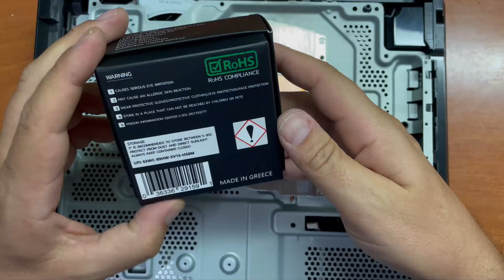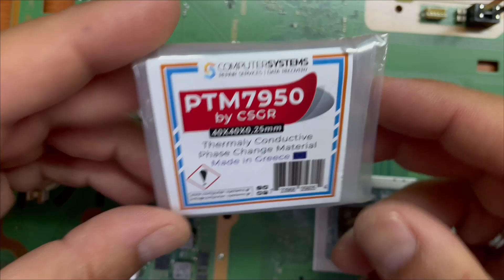Sony PS4 Thermal Paste Upgrade: Using PTM7950 by CSGR & UPSIREN UX PRO for Max Cooling Performance!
In this video, we show you how to boost the cooling performance of your Sony PlayStation 4 by using our high-quality thermal materials: UPSIREN UX PRO and PTM7950 by CSGR. Watch as we replace the stock thermal pads with UPSIREN UX PRO advanced thermal putty, and apply PTM7950 by CSGR directly on the CPU. Repasting with this combination offers optimal heat transfer, reducing temperatures and ensuring your PS4 runs at its best. Ideal for gamers and technicians alike, this video focuses on applying thermal materials ( repaste ) — perfect for extending the life and enhancing the performance of your console!

👣 Επισκεφθείτε το κατάστημά μας, Ίωνος Δραγούμη 46.